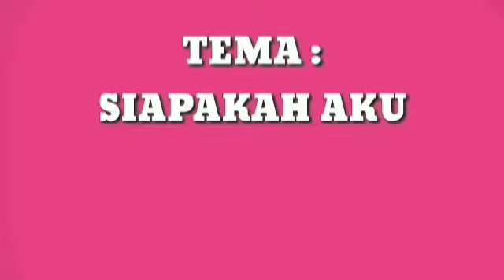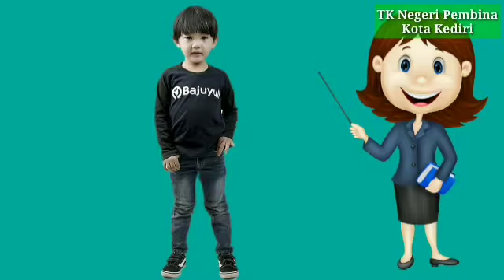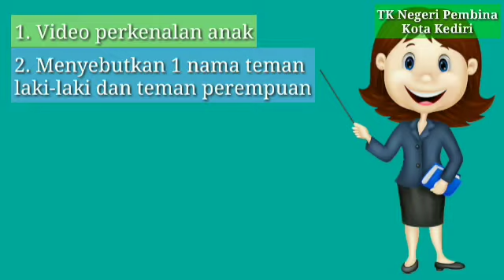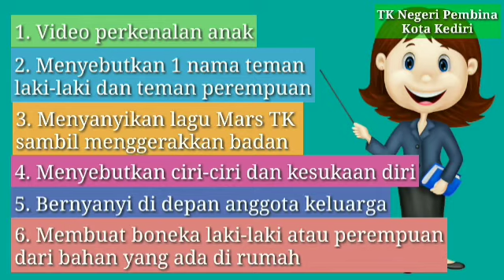Kelompok A2, Semester 1, Minggu I Tema : Siapakah Aku?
Semester 1
Minggu I
Tema : Siapakah Aku
Sub Tema : Identitas Diri
Kelompok : A2
Guru Kelas : Sriyani, S.Pd
TK Negeri Pembina Kota Kediri